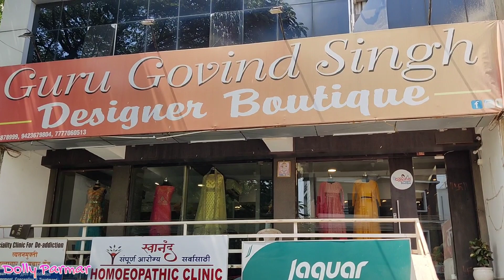Boutique in Nagpur || Gurugovind Singh Designer Boutique in Nagpur || Boutique tour @Dolly Parmar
Address of Boutique:-
Gurugovind Singh Designer Boutique
Manish Nagar Main Road,
Near Kachoe lawn, Nagpur